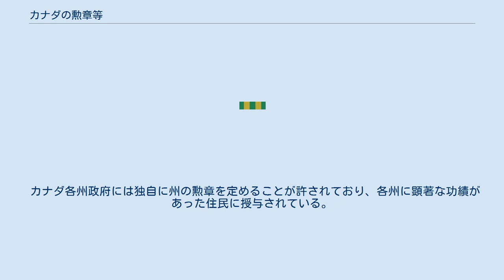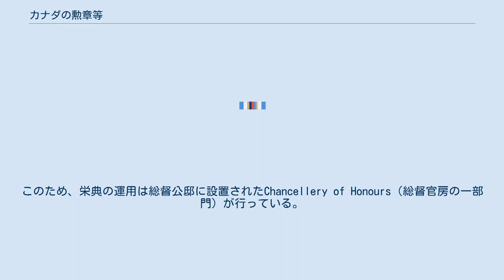カナダの勲章等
カナダの勲章等は、カナダの栄典制度において国家または地域に多大な貢献をした者、あるいは賞賛されるべき行動をした者に、カナダ国王の名において授与される褒章である。
イギリスの制度に範を採って1930年代に制定されたが、制度として確立したのは1967年にカナダ独立100周年を記念してカナダ勲章が制定された時である。
その後、勲章の種類および範囲が広がり、王族章や身位章、市民章、軍人章や各種の従軍記章が設けられている。
 カナダ各州政府には独自に州の勲章を定めることが許されており、各州に顕著な功績があった住民に授与されている。
 各州の勲章を受章した者は、国家の勲章を受章した者と同様に、ポスト・ノミナル・レターズの使用や各自の紋章にサポーターなどを付加することが許される。
 カナダにおいては、カナダ国王が唯一の「名誉の源泉」 - カナダの栄典を権威付け、また新たな栄典を定め得る者 - とされており、カナダ国王またはカナダ王族により制定・授与が行われることになっている。
 実際には、カナダでは国王の地位は総督によって代行されており、総督が国王の名において制定・授与を行っている。
このため、栄典の運用は総督公邸に設置されたChancellery of Honours（総督官房の一部門）が行っている。
総督はまた、枢密院勅令を通じて勲章の序列を定めている。